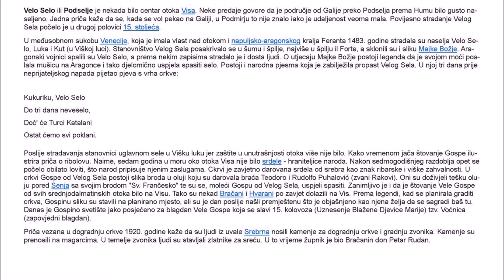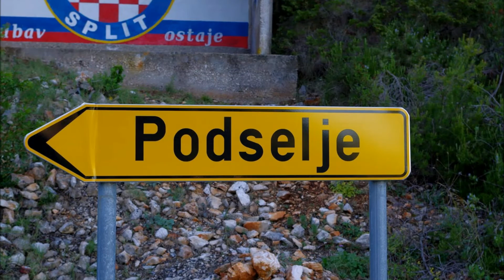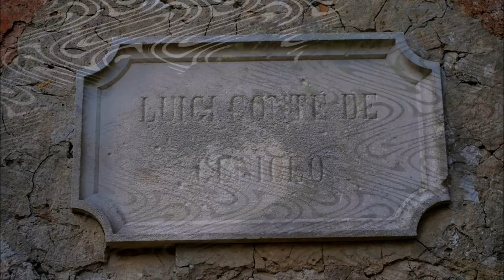Podselje - Velo Selo